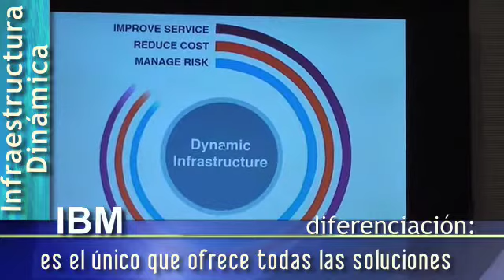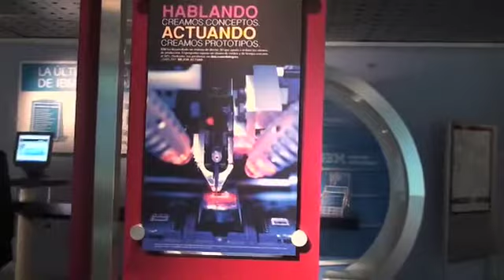La oferta de IBM para la gestión del servicio recae principalmente en Tivoli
Gonzalo de la Hoz, Tivoli Technical Sales Manager del área SPGI de IBM, nos explica, desde la perspectiva de software, la nueva estrategia de IBM de Infraestructura Dinámica, que proporciona una mayor visibilidad, control y automatización de los Centros de Datos.

 BPS Business Publications Spain